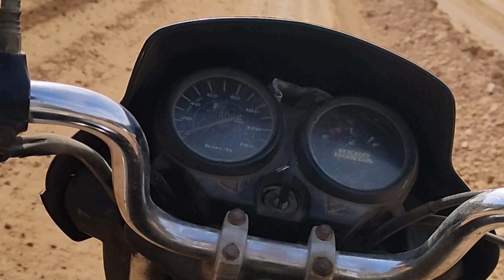Ultratech cement Near Rajula Bhacodar Jafrabad ⛏️ કંપની Visiting